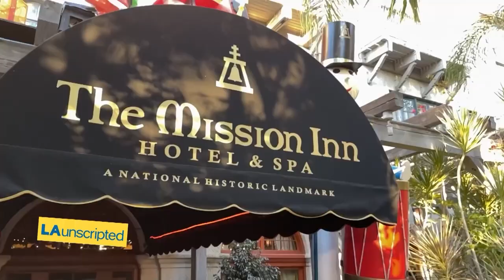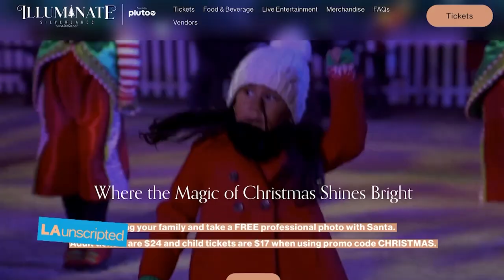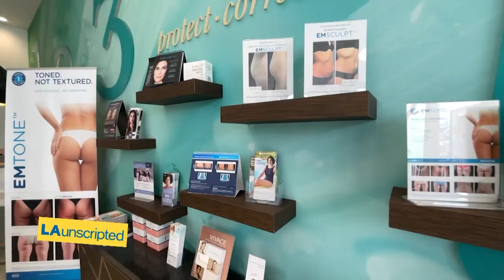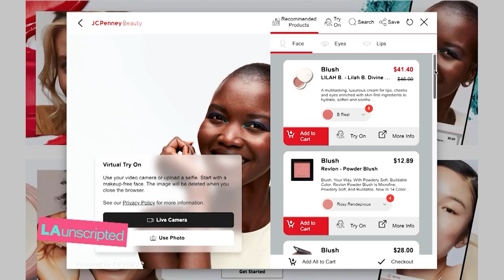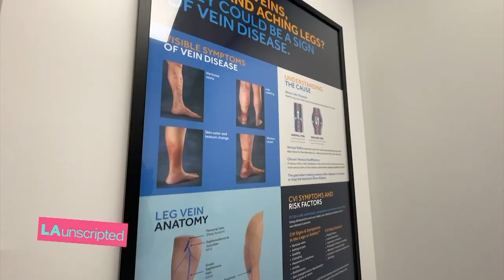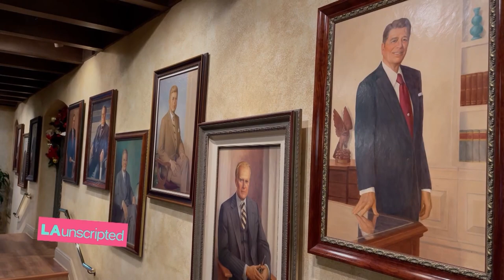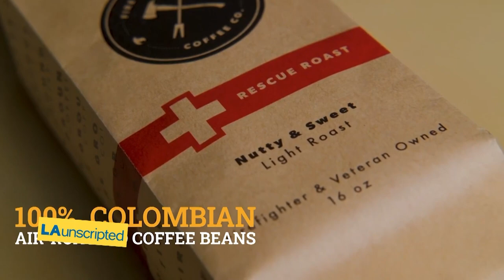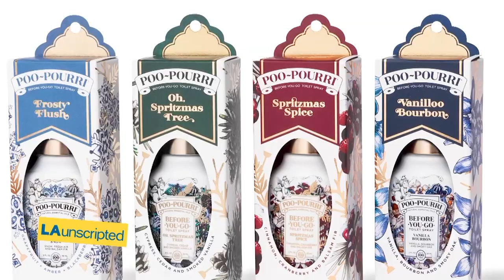LA Unscripted | December 19th, 2022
This episode aired December 19th, 2022.